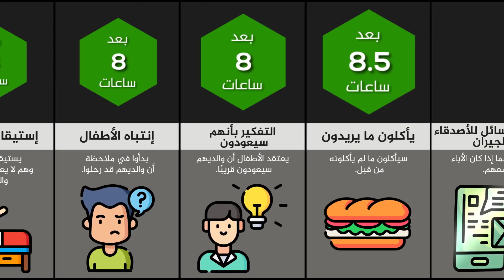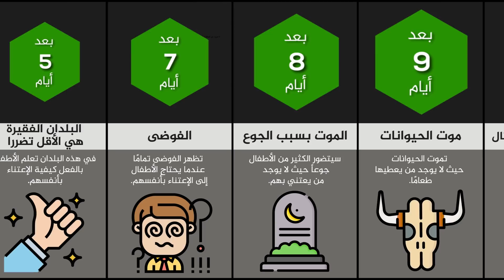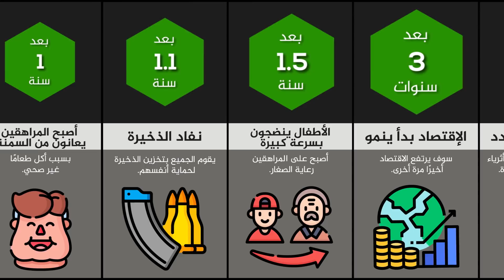ماذا لو اختفى الأباء؟ صدمة كبيرة 😲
غياب الآباء يقصر من عمر أبنائهم
دراسة حديثة تشدد على أن فقدان الأب له عواقب بدنية وسلوكية سلبية على الأطفال، وبخاصة الذكور؛ إذ يؤدي لقصر التيلوميرات، التي تغطي نهايات الكروموسومات بغرض حماية المحتوى الجيني، بنسب تتراوح بين 6 و16%.